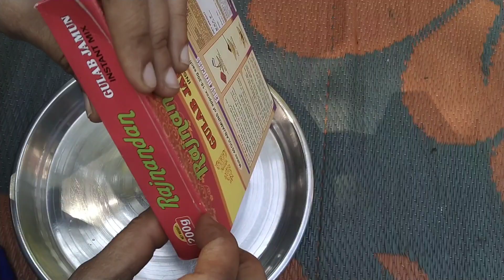Ghar par banaye Gulab Jamun Pre Mix।प्रीमिक्स से गुलाबजामुन का सही और परफेक्ट तरीका।गुलाब जामुन।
प्रीमिक्स से गुलाबजामुन बनाने का सबसे सही और परफेक्ट तरीका
देख लिया, तो कहेंगे पहले क्यों नहीं बताया |
न मावा, न मिल्क पाउडर और न फटेंगे, न चपटे होगे - हलवाई जैसे
परफेक्ट गुलाब जामुन इन ट्रिक से बनेगे
Ghar par banaye Gulab Jamun Pre Mix
GULAB JAMUN RECIPE | Gits Gulab Jamun
Tips for Soft & Perfect Gulab Jamun
इस तरह से बनाएं जाते हैं मावे के गुलाब जामुन
पारंपरिक तरीके से Khoya Gulab Jamun
recipe
Gulab Jamun recipe - गुलाब जामुन
ff-Gulab Jamun with instant mix | How
to make Gulab Jamun
सबसे आसान
गुलाब जामुन / मावा बाटी
Rakhi Special Recipe
त्योहारों पर इस 1 ट्रिक से गुलाब जामुन बनाएंगे
at 100% Soft Spongy
| Traditional
Sweet Recipe
सबसे आसान तरीका बाजार जैसे गुलाब जामुन
बनाने का | Perfect Gulab Jamun Recipe NO
Khoya
 Your question:-

Sweets for Rakshabandhan
गुलाब जामुन रेसिपी -
 मावा और गेंहू के आटे से बने
gulab jamun flour ingredients
 how to make gulab jamun
 perfect gulab jamun recipe
 gulab jamun kaise banaye
Wheat Flour Sweet
Sooji Gulab Jamun
Instant Gulab Jamun
Rasgulla
Rasmalai
 Biscuit Gulab Jamun
Atta Gulab Jamun
Milk Powder Gulab Jamun
Milk Cake
 Mawa Gulab Jamun
Dry Fruit Sweets
 Kaju Katli
Mawa Baati
Homemade Mawa/Khoya Recipe
 Ek Bar zarur banaiye Bazar jaisi Mithai
Halwai jaisi Mithai
Super Soft Mawa Bati
Gulab Jamun Recipe aur Easy Gulab
Bina maide ke Gulab Jamun
Bina Mawa
Khoya Gulab

jaisa Gulab Jamun
 Ghar par Gulab Jamun banane ki
aasan recipe dekhkar aap hairan ho jayenge
Indian Sweet
Healthy Sweet
Atta Gulab Jamun ghar me banaye aur is Easy Gulab Jamun
Wheat Flour Gulab Jamun Recipe ko family
ke sath enjoy kijiye,l
Aate ki Mithai
Wheat Flour Sweet
Instant Gulab Jamun
Rasgulla Recipe
 Rasmalai Recipe
 Biscuit Gulab Jamun
Atta Gulab Jamun
 Indian Sweet
Kala Jaam
Kala Gulab Jamun
 Bina Mawa Gulab Jamun
Halwai jaise Gulab Jamun
 Atte Gulab Jamun
घर मे गुलाब जामुन बनाने का आसान तरीका
हलवाई जैसे गुलाब
जामुन बनाने की विधि
आटा गुलाब जामुन
 आटे से गुलाब जामुन
बनाने का आसान तरीका
सबसे आसान गुलाब जामुन
ray kitchen
cooking
recipe
foodie
 Indian Cuisine
 cookery show
 cooking videos
Gulab Jamun Recipe
Wheat Flour Gulab Jamun
Atta gulab jamun recipe
Gulab Jamun recipe
Sweet recipe
गेहूँ के आटे से ऐसा गुलाब जामुन बनाकर हैरान हो जाएंगे
Jamun banaiye bahot hi Soft Gulab Jamun. Halwai
jaisa Gulab Jamun, Ghar par Gulab Jamun banane ki
Indian Sweet
Aata Sweet
Healthy Sweet
Atta Gulab Jamun ghar me banaye
Easy Gulab Jamun
ke sath enjoy kijiye
 Aate ki Mithai
 Wheat Flour Sweet

Vamshi Green kitchen
Vamshi  Kitchen is an Indian food recipes channel